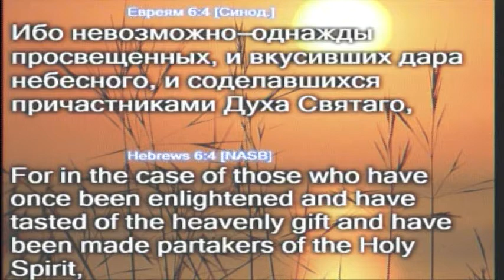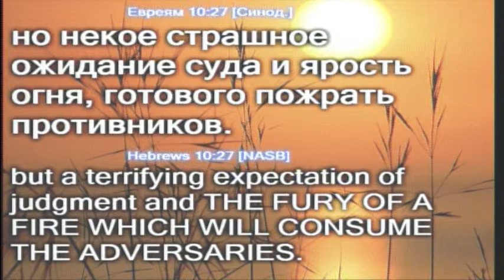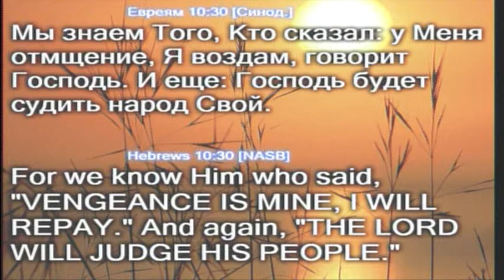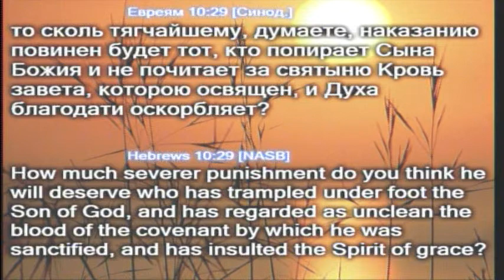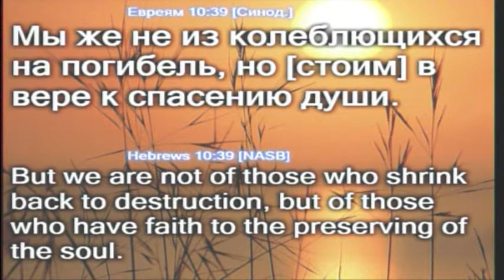Александр Башинский - Жертва за грех - Проповедь